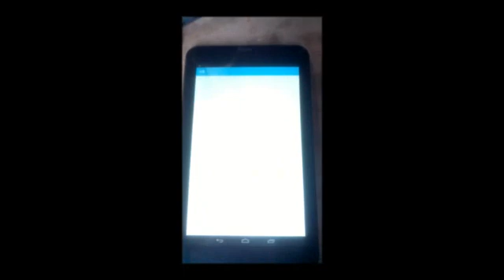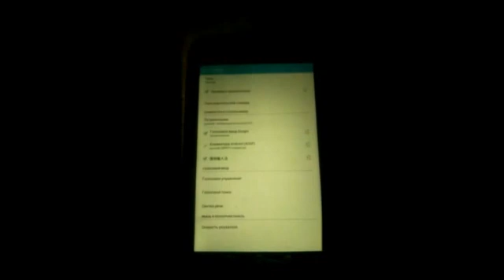Recavery menu на китайском cube u51gt Hard Reset